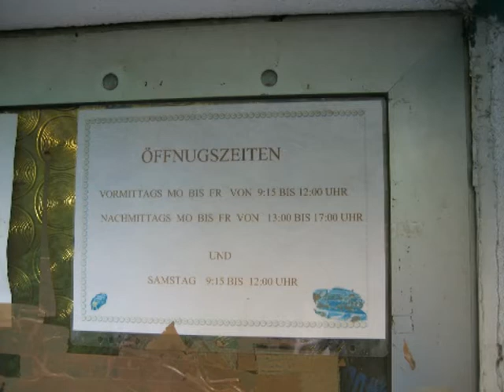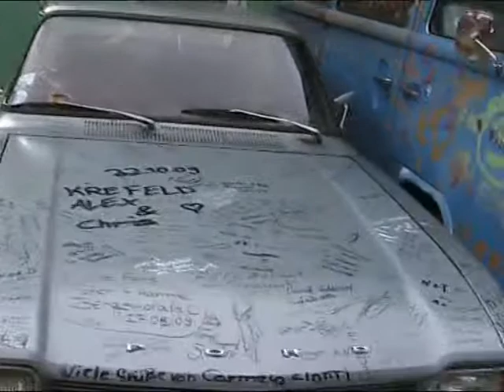Besuch bei den LUDOLFS im März 2010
Zu Besuch bei den 4 Brüdern auf´m Schrottplatz, den Ludolfs, im März 2010.
Impressionen & Fotos vor Ort.